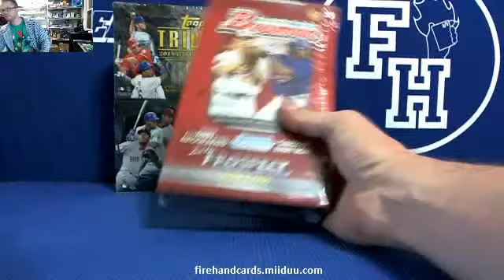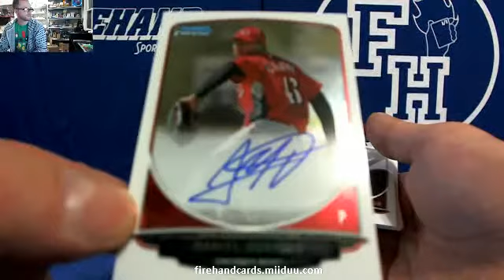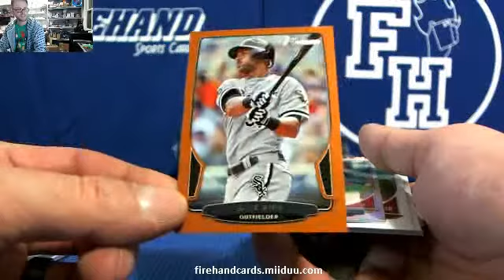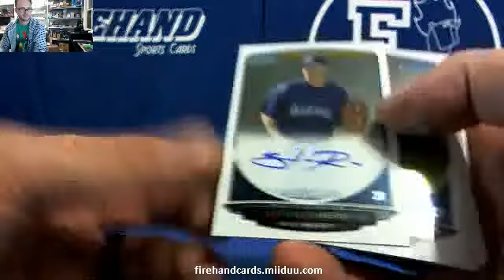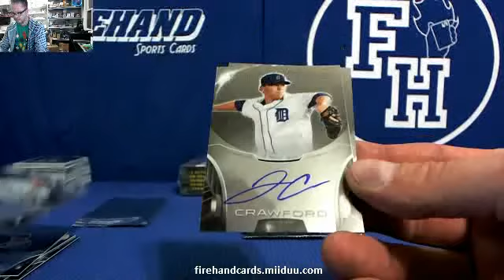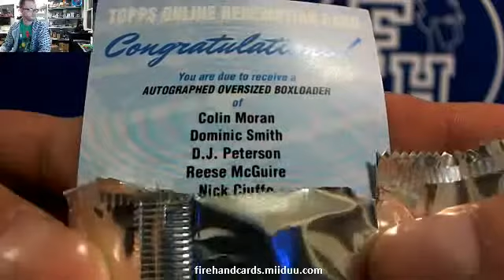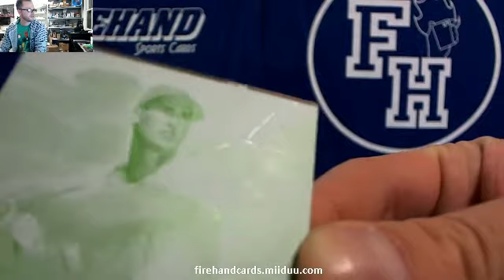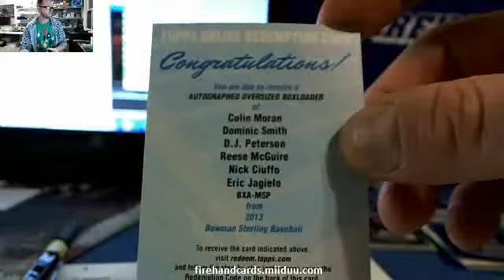Baseball 3 Box Mixer Break ~ 3/12/14